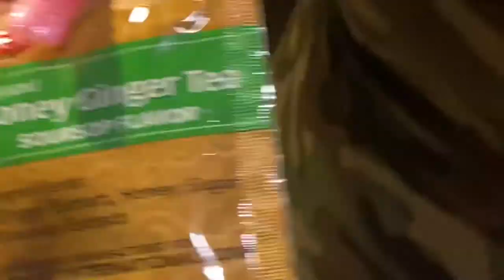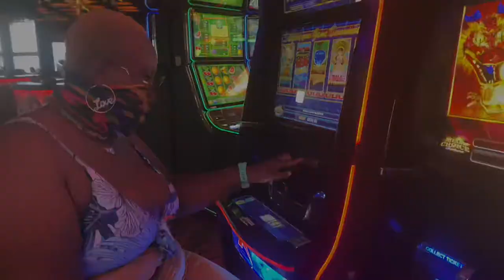JAMAICA VLOG: Deja Resort | Jet Skis, Pool, & Party| Bye Jamaica! 🇯🇲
This is the LastJamaicaVLOG for #2021

My 2021 Summer has been the BEST SUMMER YET ! 🇯🇲✨✨✨✨🇯🇲✨✨🇯🇲✨🇯🇲✨🇯🇲✨🇯🇲

Jamaicaaaaaaaaaa! 🇯🇲❤️🇯🇲
This was a NEEDED vacation! I met friends turned Family!!
HAPPY BDAY AUNTY !!

BIG UPS TO: YASH & CHRIS!!! You made our stay in Jamaica EVERYTHING ! 😘❤️

Thank you!!! I hope y’all enjoy my vlog!

This Jamaica Vlog includes Family 💪🏾❤️

C A TC H   U P   O N   M Y  F A V S ⤵️